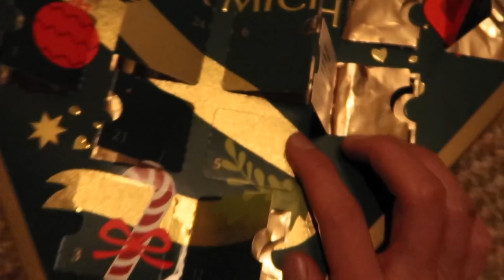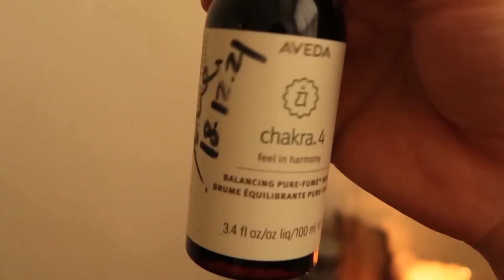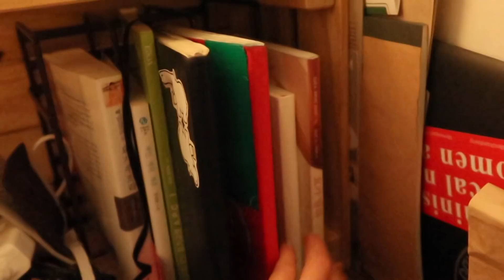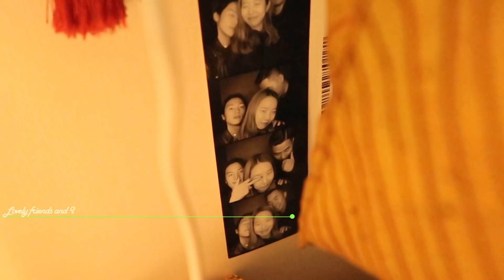도화동집 TMI 룸투어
안녕하세요 서울요기입니다.
오늘은 최근에 구한 저의 작은 스튜디오의 이것저것을 보여 드리려고 해요.
추운 겨울 항상 건강하시고 따듯한 매일 매일을 보내시기 바래요.
구독자 여러분들 새해복도 한몫 두둑히 챙기시구요.